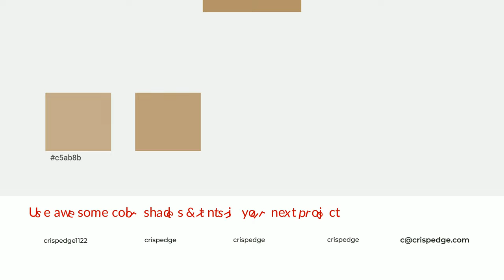Shades & Tints of Baguette color b5936a A Warm Yellow color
Shades of Baguette color b5936a Warm Shades of Baguette color with Yellow hue for your project!

Shades
Hex a0825e

Tints
Hex bd9f7a

Baguette is a warm color, and it emits cozier and active emotion. Warm colors are symbols of warmth, fire, heat, and sunshine. It also evokes joy, passion, love, and even anger emotions. You can see them used in Restaurants and Gyms.